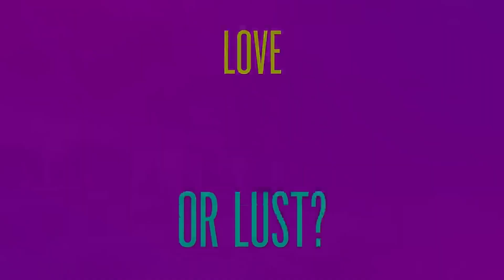Too Hot to Handle Love Is a Game Official Game Trailer Netflix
Stuck in the game somewhere? Wondering how something works? Have questions about in-game settings? Here are answers to common gameplay questions.

Possible spoilers below.
You can also find common gameplay questions in the game itself. While in the game, tap Settings   Tutorials for a list of available how-to-play topics.

Change avatar's appearance or name
Select your body type, skin color, name, and pronouns from the Avatar Creation screen at the start of the game. Once chosen, your avatar and name can't be changed during the same playthrough. If you do want to change them, restart the game by selecting the Seasons tab and tapping the Restart Season button.

Tapping the Restart Season button will delete all your current progress!
Change hair, outfit, or accessories
Your hair, outfit, and accessories can be changed frequently throughout the game. To change them at any point, go to your personal look book. Click on your profile card in the SEASON 1 CAST section of the Home tab and in the upper right corner select the customize icon. After confirming and saving your look, it'll be immediately reflected in-game.

Change personality stats
Unlike your appearance, you don't have to choose your personality type at the start of the game. Whether you want to be Sweet , Naughty , Agreeable , or a mix of all three, the choice is up to you! Increase a personality stat by making choices with the stat you want to increase.

Emojis with a castmate's name
The emojis next to the names of your castmates are their dominant personality type: Sweet , Agreeable , or Naughty

Filtering potential love interests
All love interests are available for romance, regardless of gender. Select romantic choices in the game with castmate(s) you want to make a deeper connection with.

The relationship meter
The relationship meter shows how close you are to your fellow castmates. It can show your romantic status with your love interest, or your friendship status with castmates that can't be romanced.

Improve relationships with other castmates
You can become closer to other castmates by making certain choices in the game. Some will increase your relationship meter, while others won't. You can't lose points that you’ve already gained.

Lana
Lana is a voice-interactive AI device that keeps a watchful eye on the castmates, gives you directions throughout the retreat, and keeps you honest when you slip up in order to encourage deeper connections that go beyond appearances.

Breaking a rule
Lana is always watching. If you break a rule, money will be deducted from the shared prize fund. Choices in the game that are rule breaks have an exclamation mark next to them. If you decide to get a little frisky, make sure you’re ready to pay the price!

Earning money
Even if you break some of the rules, a chance for you to redeem yourself might appear sooner or later. And if you pass Lana's final and most difficult test, she might reward you by returning some of that lost money back to the prize fund! Keep your eyes peeled for those opportunities!

Change outfits or hairstyles for a date
Your hairstyle and outfit can be fully customized before your date. You can even style your date. The changes you make are temporary and will only last through the date, so have fun with it!

Knowing if a date is going well
Once the date begins, picking the right choices will fill up the date meter with hearts. Love points from the date meter will be added to your relationship meter at the end of the date, so take this chance to become even closer to one of your castmates!

Your watch turns green
If Lana decides that you're forging a meaningful bond with one of your castmates, she might just turn the lights on your watches green. If that happens, all rules are off, and the sex ban no longer applies. Make sure to enjoy yourself to the fullest!

Completed achievements appearing again
Some achievements require you to perform certain actions multiple times to be completed. Check out the Achievements tab, where achievements with multiple stages will have more than one trophy icon underneath them. The higher the number of achievements, the bigger the reward – so keep collecting those trophies!

Earning in-game currency
In-game currency, or Charisma, is earned by playing the game and collecting achievements. Every time an achievement is completed, whether it's one stage or the entire achievement, you'll be awarded Charisma points. Regularly check your Achievements tab to collect your Charisma points. The number of Charisma points you've earned is visible in the upper right corner of the Achievements tab. Use Charisma to unlock bonus story content.